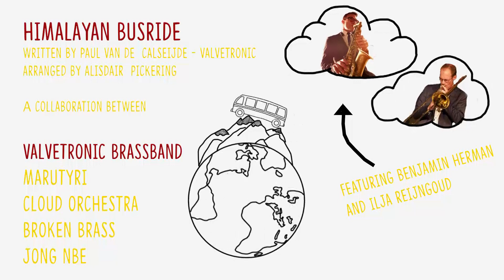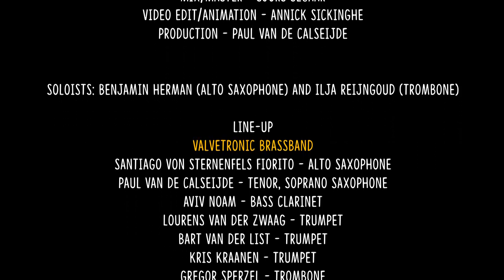Himalayan Busride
Home recording of several great Dutch bands:
 Valvetronic Brassband, Broken Brass, Marutyri, Cloud Orchestra en Jong NBE
With soloists :Benjamin Herman en Ilja Reijngoud
Componiser: Paul Van de Calseijde
Arrangement: Alisdair Pickering
Video edit: Annick Sickinghe
Audio engineer: Sjors Segaar